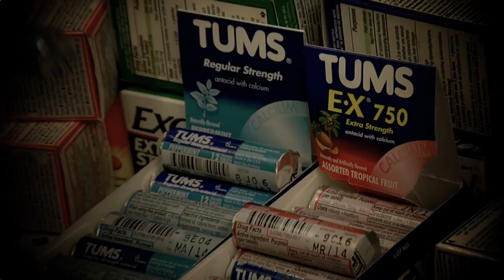LecSmart / Tummy Ache / Upset Stomach / Stomach Pain / Gastric Distress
Introducing LecSmart™ — A Revolutionary Product for Definitive Treatment of Gastric Ailments

The Challenge

The human stomach is in trouble. Until about twenty years ago, it was thought that chronic indigestion (such as gastritis) and stomach ulcers were the result of too much stress or too much spicy food in the diet. However, it is now well understood that these, and related, gastric problems are largely the result of a type of bacteria that, remarkably, can colonize and flourish in the highly acidic environment of the stomach. Helicobacter pylori is the culprit, and it is highly infectious, communicable, and tenacious. Two-thirds of humanity have been infected; in the U.S., the figure is somewhat lower but, at 50%, is very substantial.